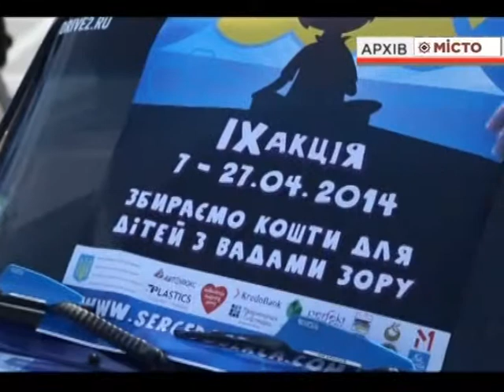Дит лікарня – передача мед обладнання